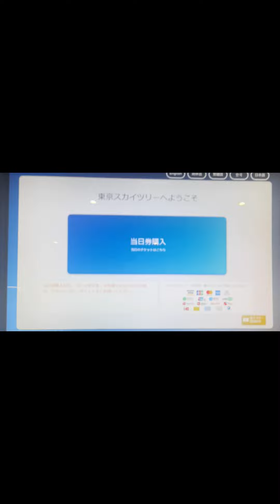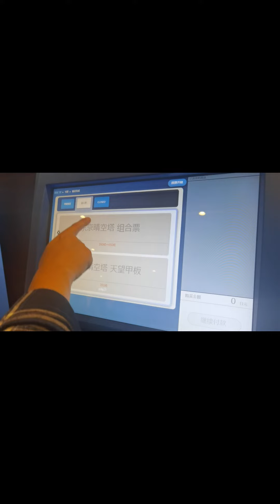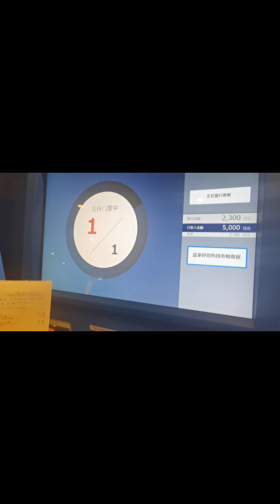工作之余去东京树俯瞰东京夜景